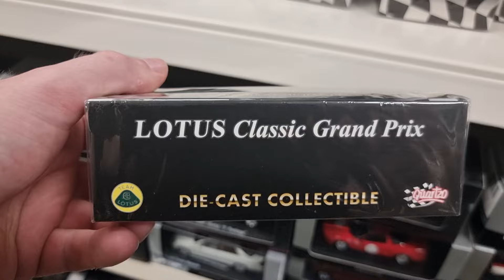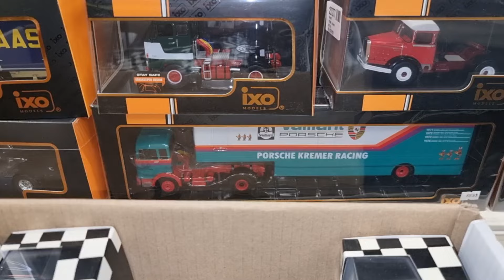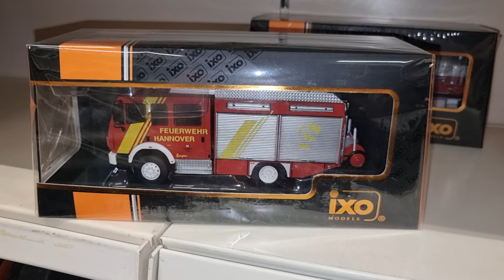You have never seen a 1/43 Diecast Car section this big 🤯 Diecast Hunting in Europe.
This is the 1/43 section of the biggest diecast car store in the world, @tomsmodelautos2576
A diecast car store so big you can't believe your own eyes.
Every time I'm in this store I'm like wow...and walk away with full bags and empty wallet.
They ship worldwide and have normal European prices.
They have new but also older diecast because sometimes they buy diecast collections and  stores from people that stopped collecting/ selling.

Follow me for more diecast...